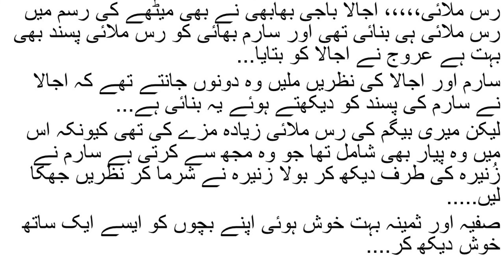| SHAB E ARZOO IK KHAWAAB | شبِ آرزو اِک خواب (اکتیسویں قسط )